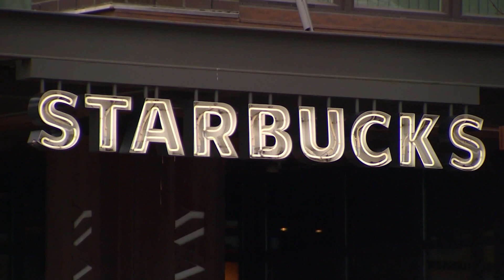Seattle's Starbucks Roastery joins the unionization effort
The flagship location joins several other Starbucks locations demanding "basic rights" while they're working, saying they're "overworked and underpaid"